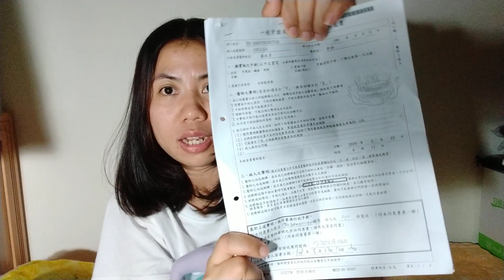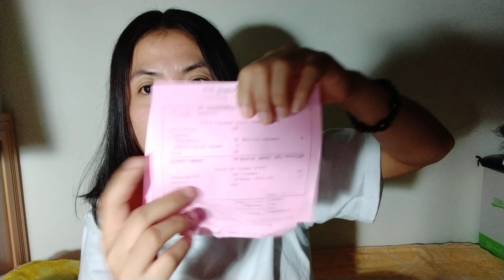Vlog 2...cabut gigi di rumah sakit taiwan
jangan lupa tonton video aku lainya